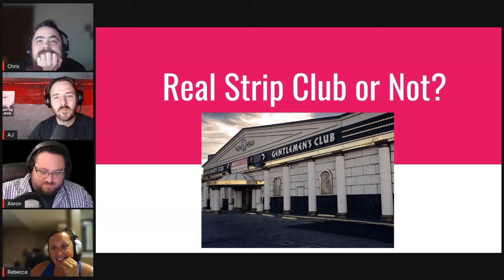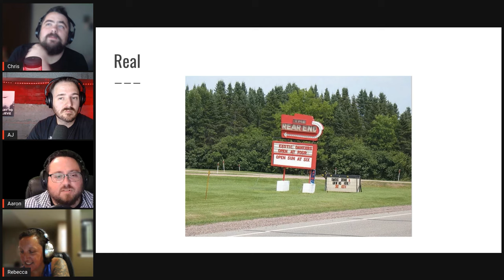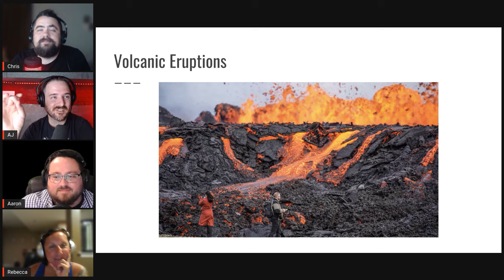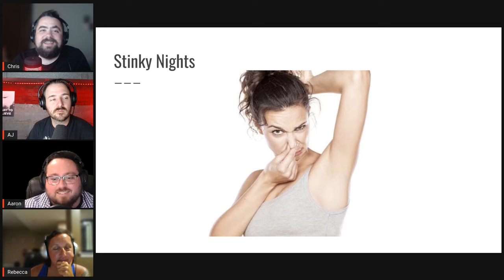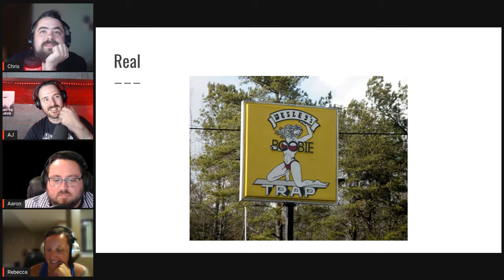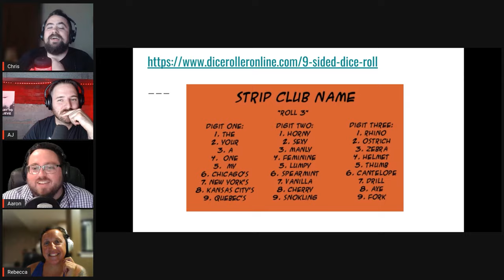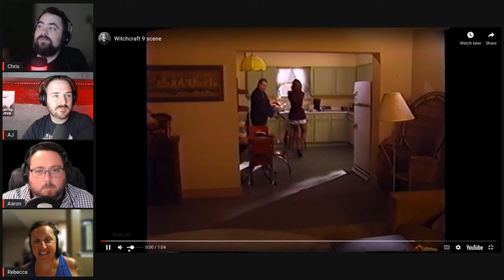Nude Nuns with Big Guns (2010) - Bad Movie Night Video Podcast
On this week of the Bad Movie Night Podcast we talk about the 2010 grindhouse action movie, Nude Nuns with Big Guns

Film: Nude Nuns with Big Guns
Plot: After taking her vows as a nun, Sister Sarah is drugged and abused to the brink of death, but now she's broken the habit, got herself a gun, and the clergy will pay.
Director: Joseph Guzman
Year: 2010